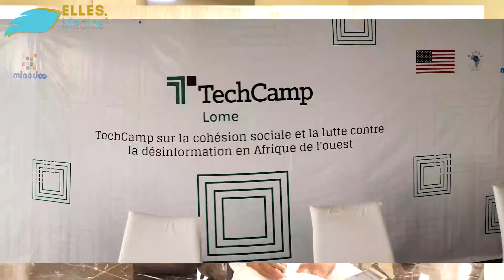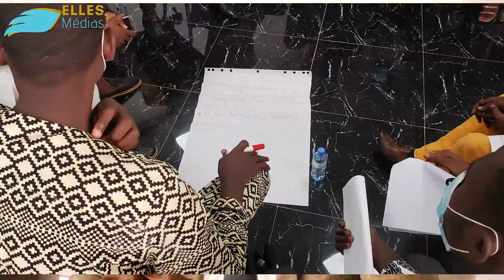Un TechCamp rassemble 40 jeunes africains au Togo pour parler de la lutte contre la désinformation.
On ne cesse jamais d'apprendre dit-on. Une fois encore, c'est avéré. 5 Béninois, des journalistes et blogueurs ont fait partie des 40 jeunes sélectionnés pour prendre part à un TechCamp sur la cohésion sociale et la lutte contre la désinformation en Afrique de l'Ouest. Précieuse Nadie présentatrice Télé, Loth Houssou de LA Tempête, Olivier Ribouis de Banouto, Heureuse Danonde de BB24 et Ganiath Bello, journaliste - blogueuse. Avec 35  autres participants de la Côte-d'Ivoire, de la Guinée et du Togo, ils ont suivi et participé à des modules de formation sur le récit numérique, la data visualisation, le journalisme numérique et mobile, le storytelling. Une initiative de Wanep-Togo et de l'association Minodoo financée par l'Ambassade des Etats-Unis d'Amérique au Togo.